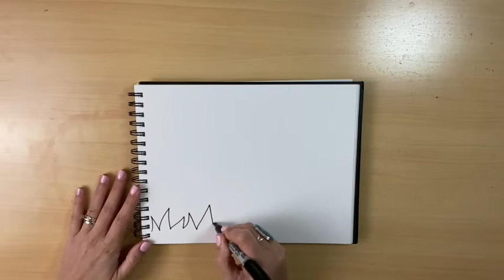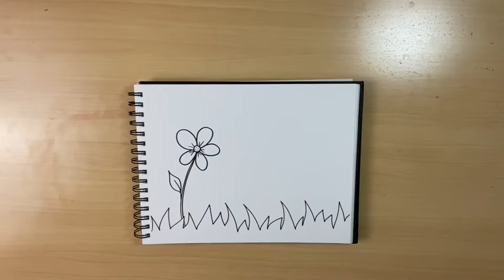Draw With Me | Cartoon Flowers (1st grade, 2nd grade, 3rd grade, 4th grade)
Follow along as I draw a cartoon flowers! Feel free to pause or rewind the video as often as you need to. Let's draw!